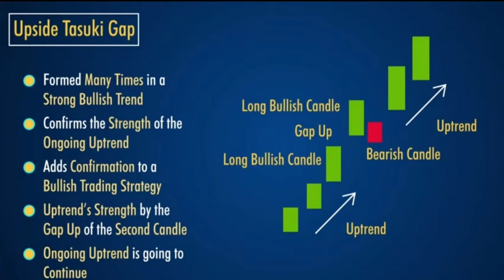कैंडल पॅटर्न शिकयचा हा पूर्ण व्हिडीओ पहा upside tasuki (Bullish)